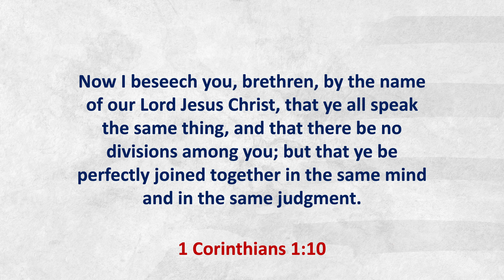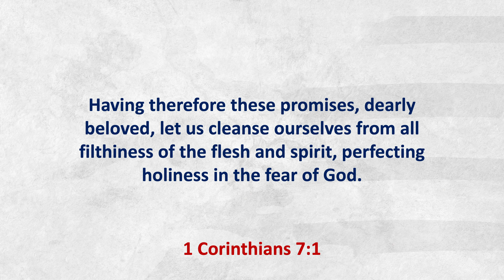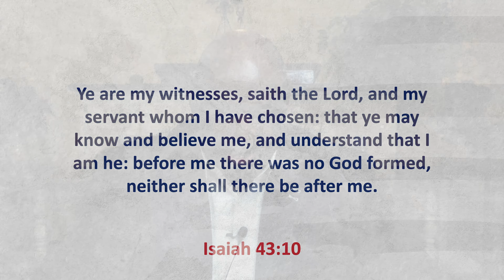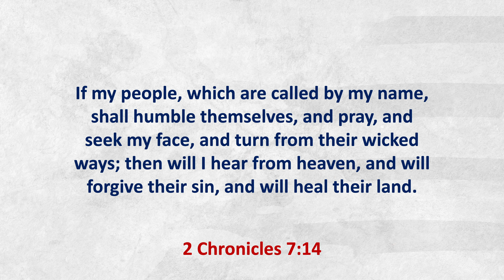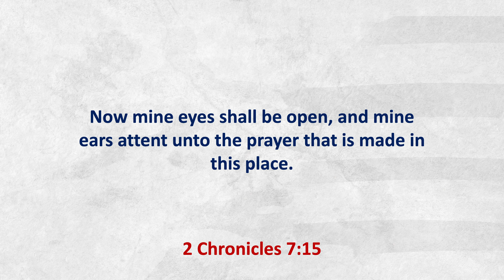10.14.21 | The Challenges of Today's Church